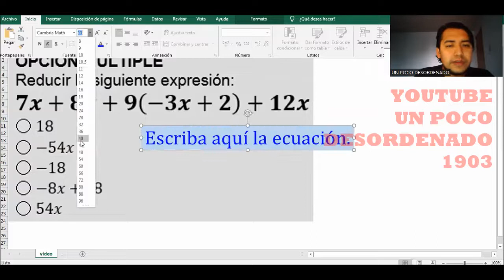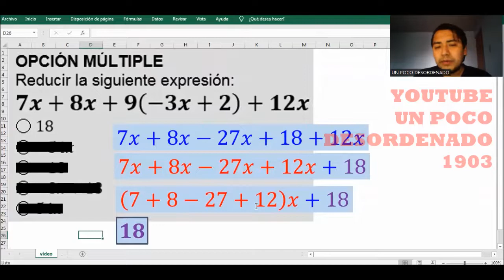1772 - Ejercicio resuelto sobre reducción de expresiones algebraicas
OPCIÓN MÚLTIPLE
Reducir la siguiente expresión:
7x+8x+9(-3x+2)+12x
◯ 18
◯ -54x
◯ -18
◯ -8x+18
◯ 54x